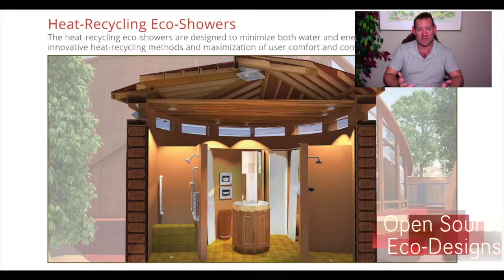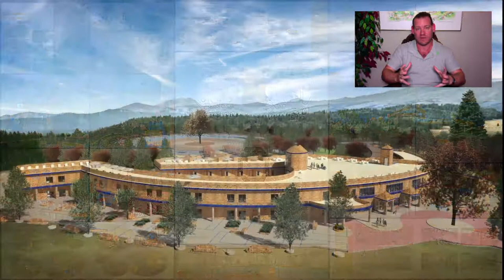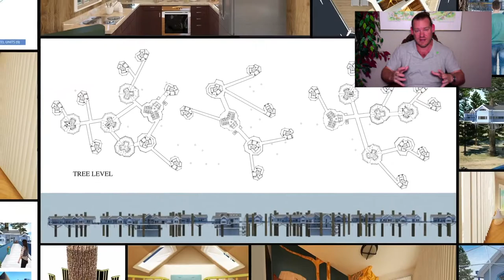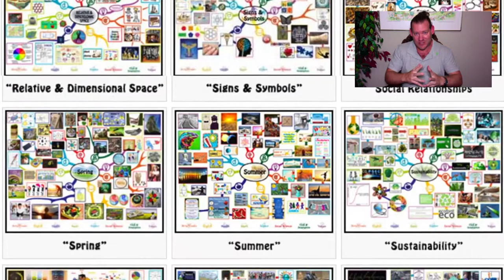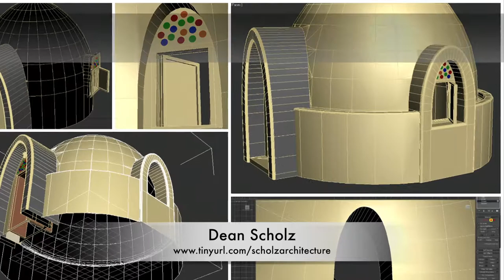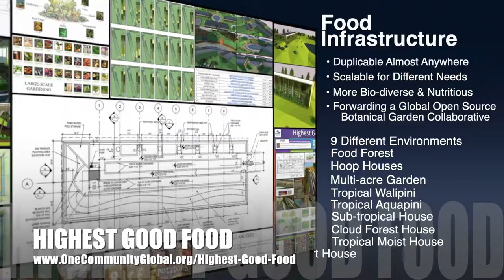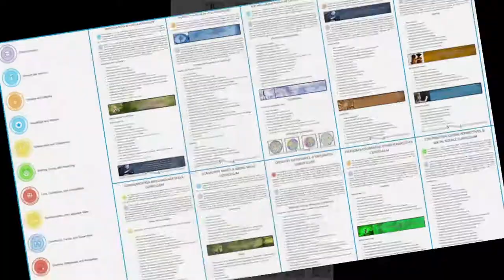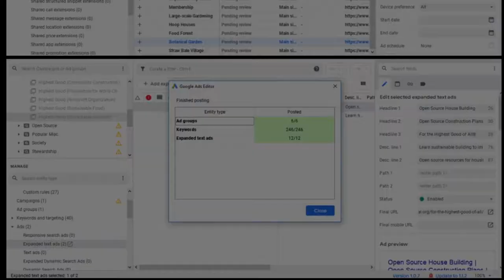One Community Weekly Progress Update #332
SUSTAINABLY ADDRESSING GLOBAL POVERTY INTRO: @0:29
SUSTAINABLY ADDRESSING GLOBAL POVERTY SUMMARY: @14:56

Artist: VUKE